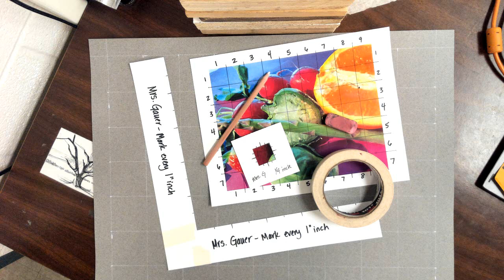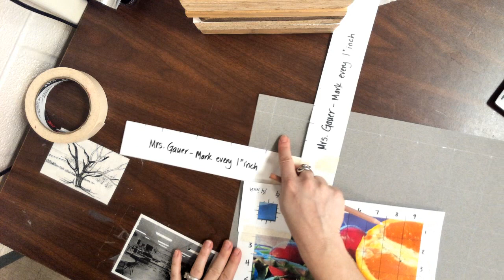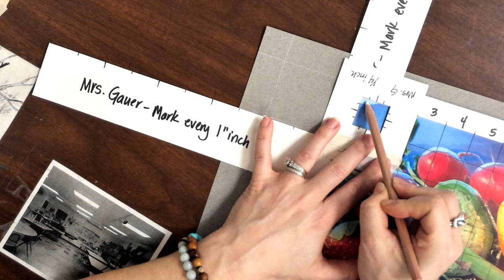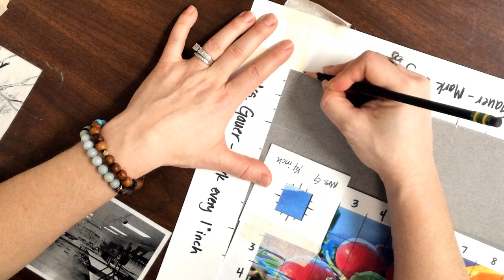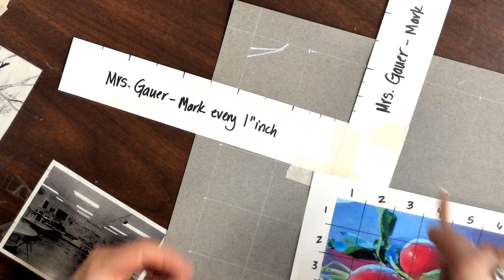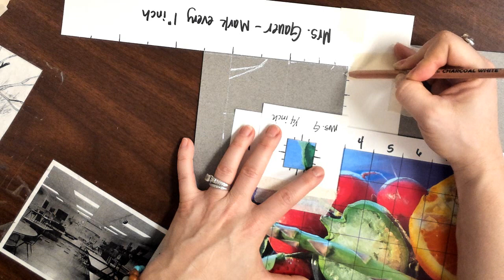DP I How to Start Drawing the Oil Pastel Project Using Grid (bad audio, again)